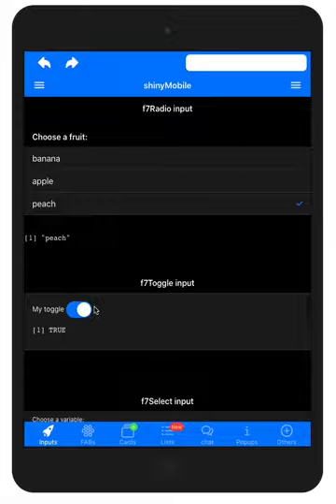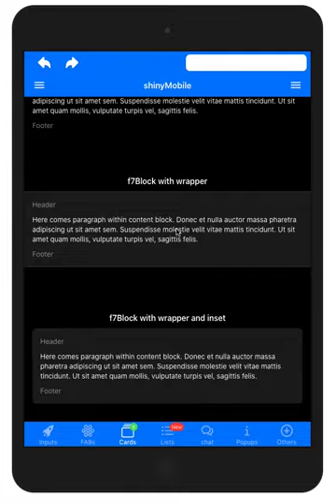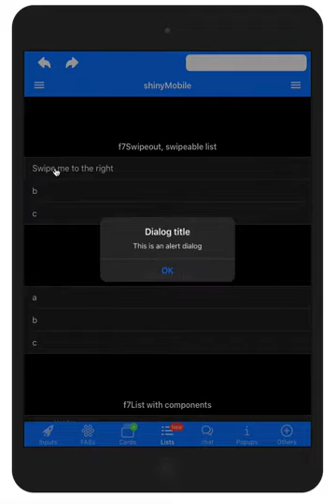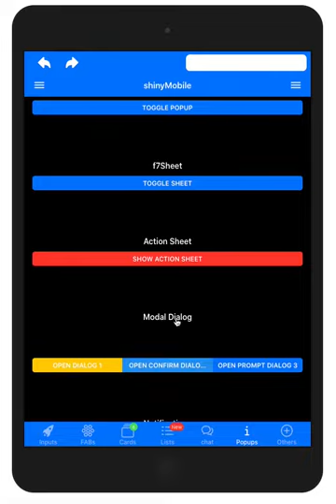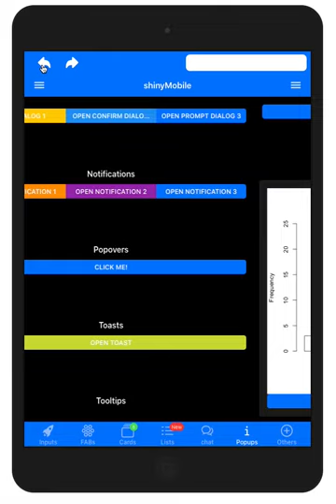{shinyMobile} screencast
Who has never dreamt to launch a Shiny App by just clicking a button like we would do for Twitter or LinkedIn on a phone? Until recently, the {miniUI} package, provided a partial answer offering a mobile look and feel but no more. What about the launch icon, the splash screen, the full screen display, that is all details related to mobile platforms? The {shinyMobile} CRAN package gives the ability to seamlessly develop progressive web apps (PWA), on top of {shiny}... More